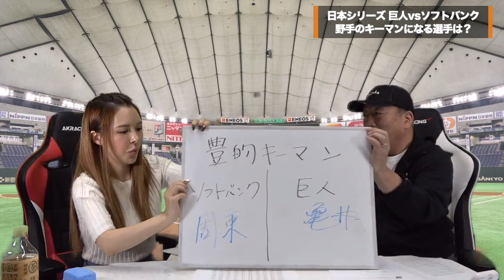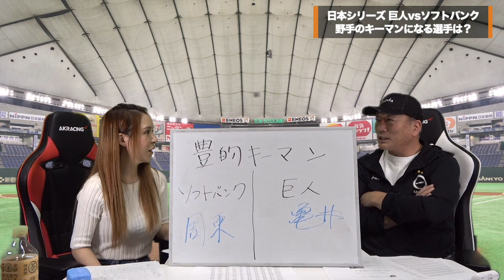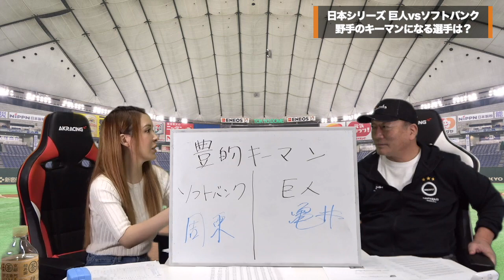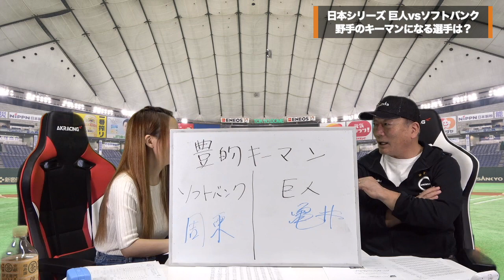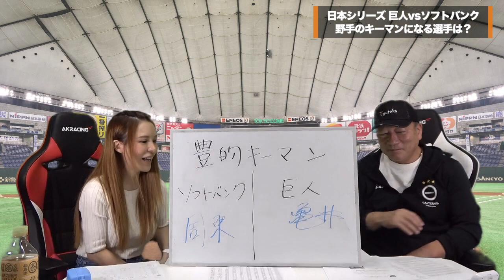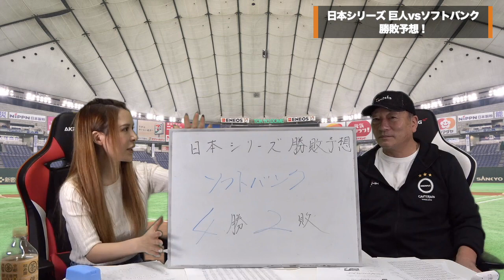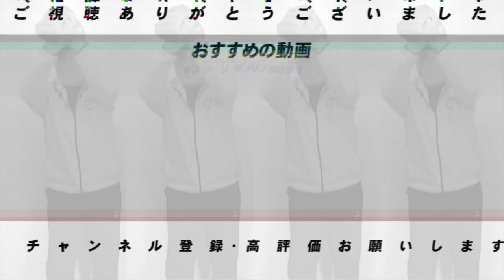【柳田悠岐よりもこの選手が鍵になる!!】高木豊が思うキーマンになる選手！野手編！